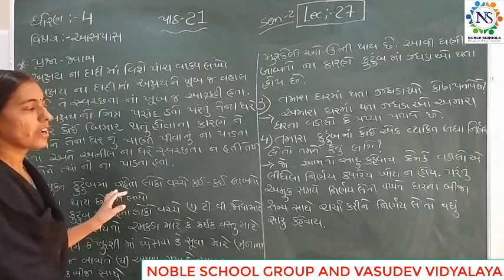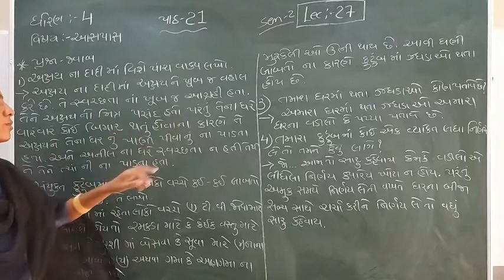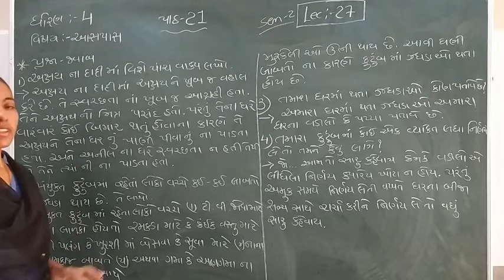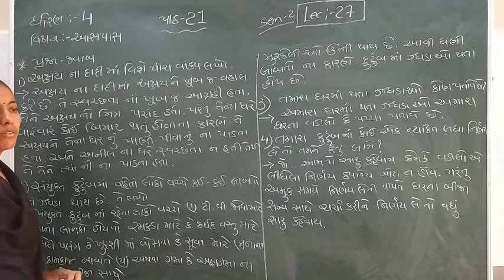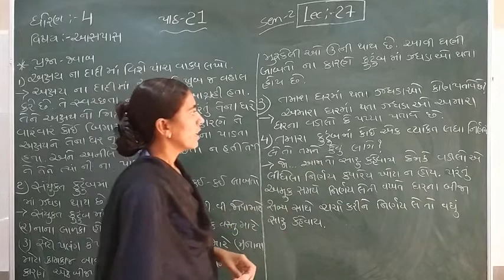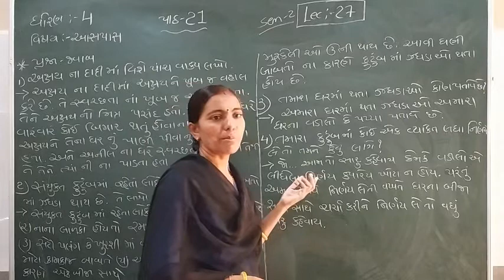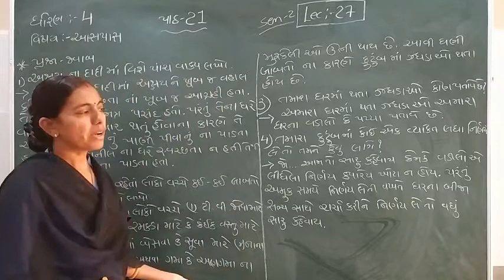Standard - 4 Aaspas Semester - 2 Lecture - 27 by Rachnaimadam